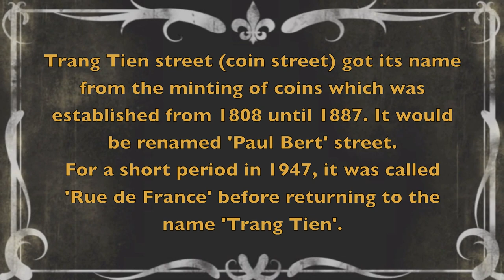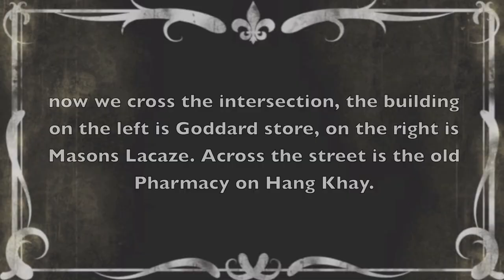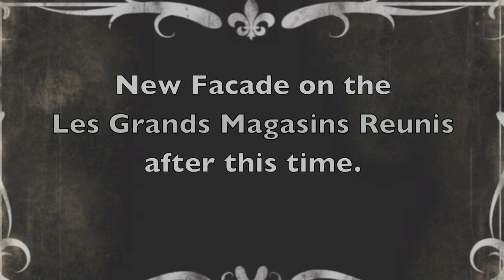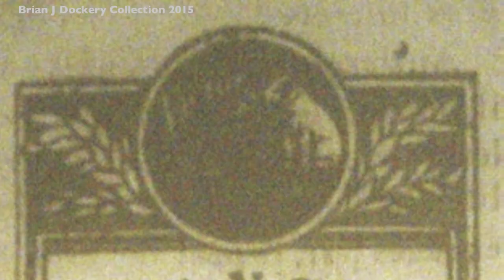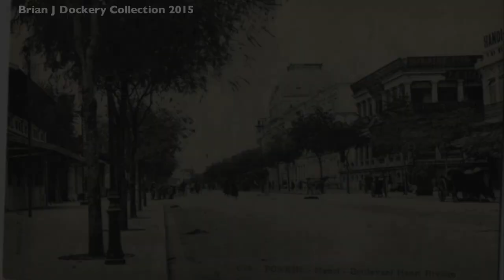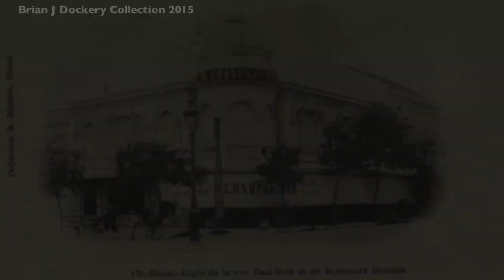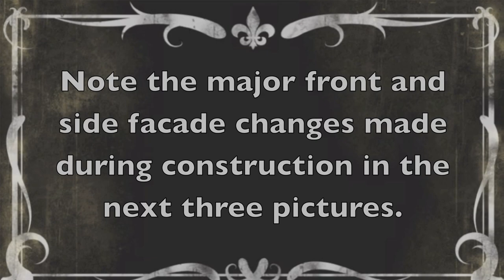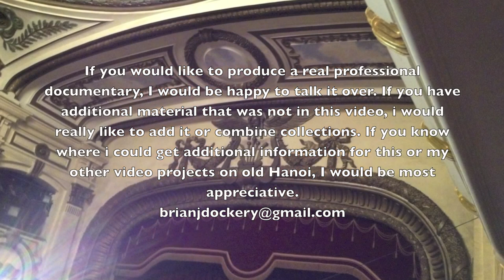Old Opera House & Trang Tien street in Hanoi when it was Paul Bert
A Very detailed look at one of the most famous streets in Hanoi during the French colonial time period when it was known as Rue Paul Bert. With rare footage, postcards, and maps, the entire street has been recreated with a then-and-now style montage. Also includes the famous Hanoi Opera house or Theater with an inside look as well.